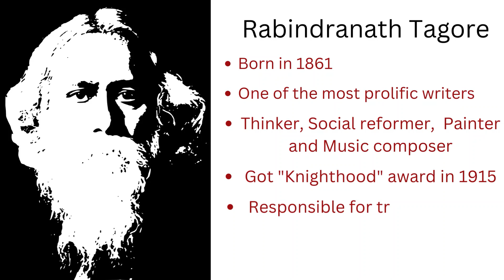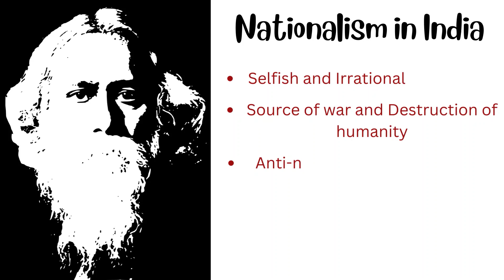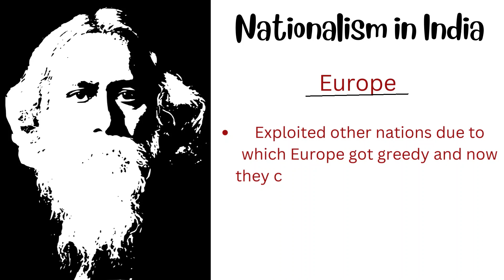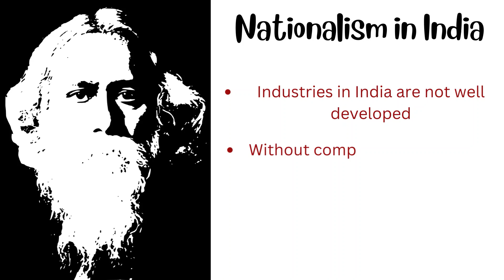Nationalism in India by Rabindranath Tagore | Essay | Summary in Hindi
The video is about full explanation of an essay "Nationalism in India" in Hindi language.